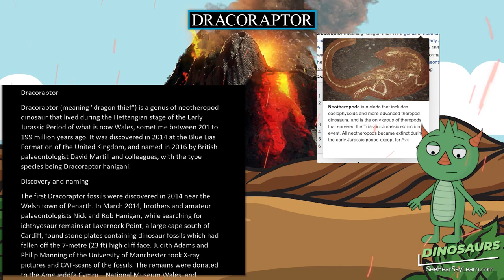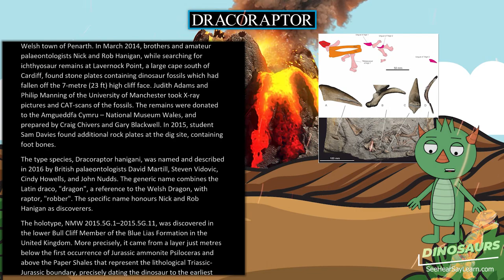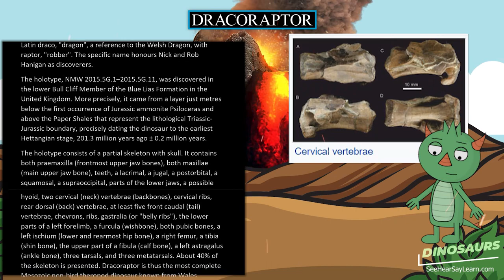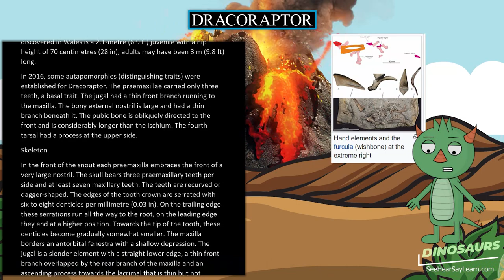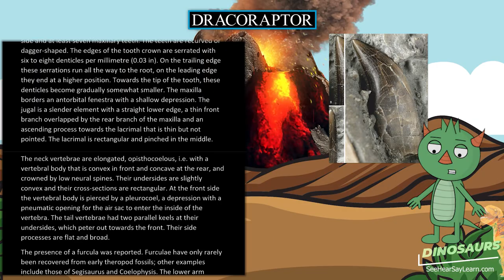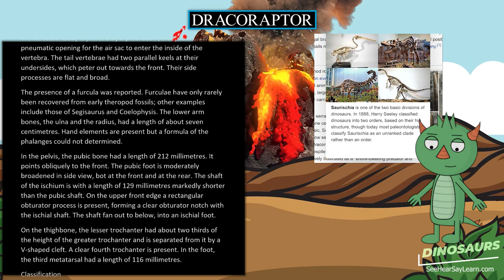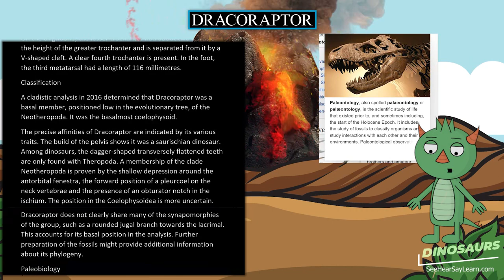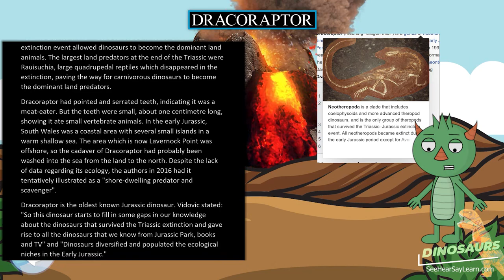Dracoraptor 🦖🌴 DINOSAURS 🌴🦖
Dracoraptor (meaning "dragon thief") is a genus of neotheropod dinosaur that lived during the Hettangian stage of the Early Jurassic Period of what is now Wales, sometime between 201 to 199 million years ago. It was discovered in 2014 at the Blue Lias Formation of the United Kingdom, and named in 2016 by British palaeontologist David Martill and colleagues, with the type species being Dracoraptor hanigani.

30 Pack Dinosaur Fossil Skeletons

Minelab GPZ 7000 Gold Nugget Metal Detector